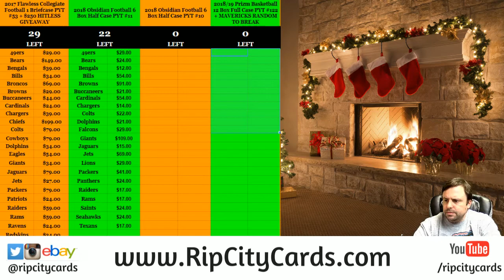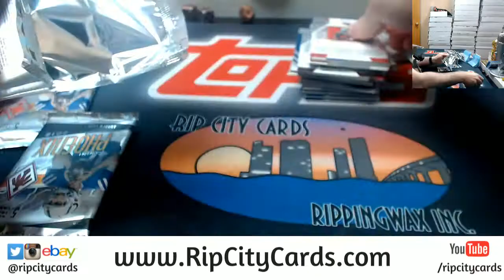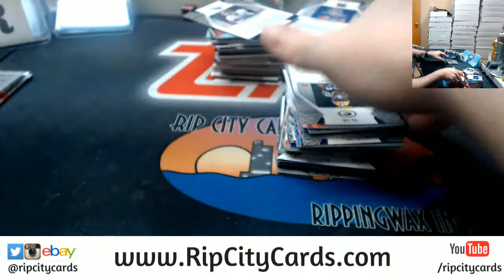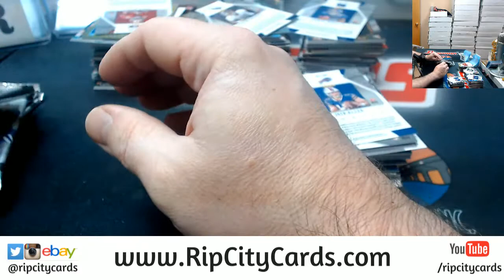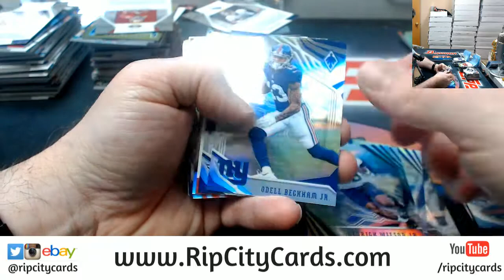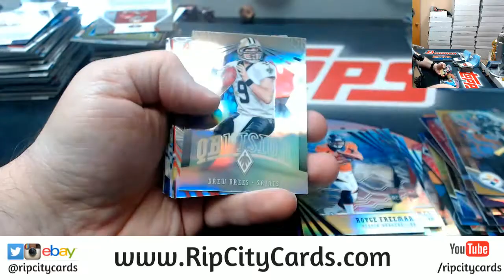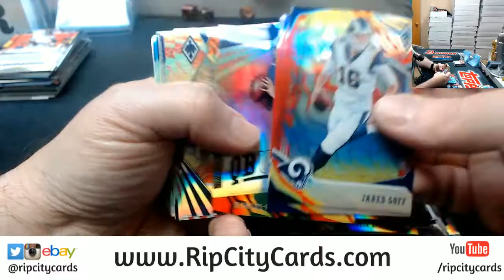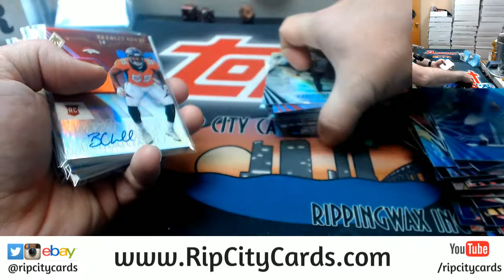2018 Phoenix Football 4 Box #23 ebay